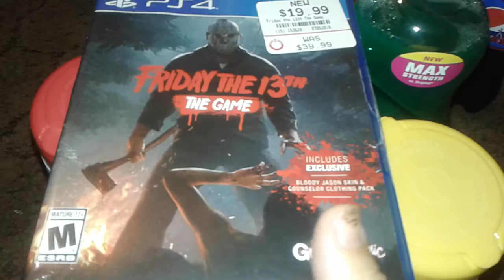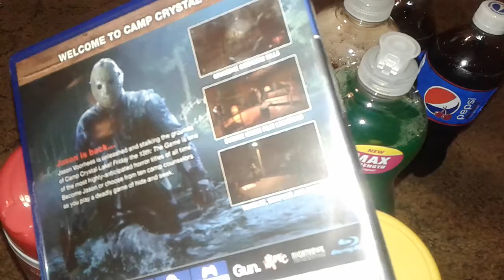Game stop and shoprite haul (great deals)